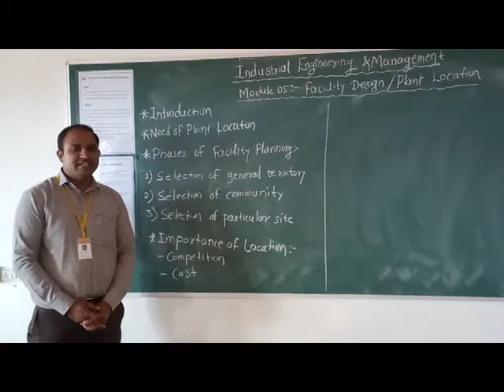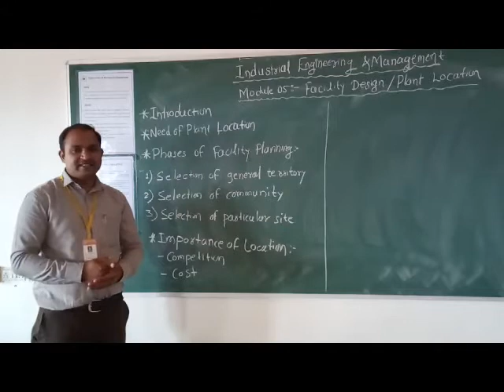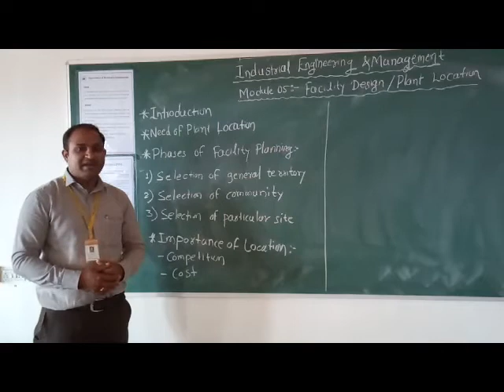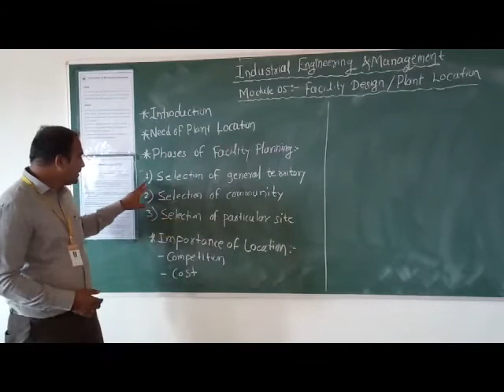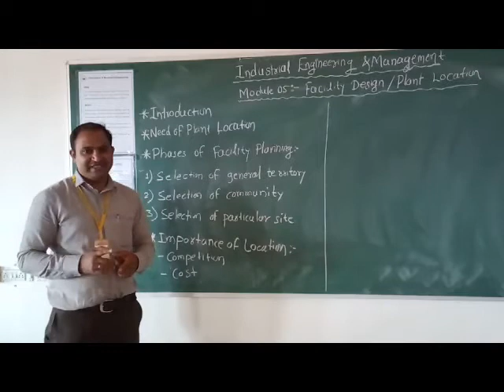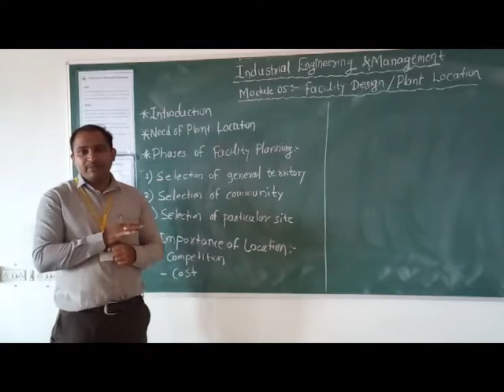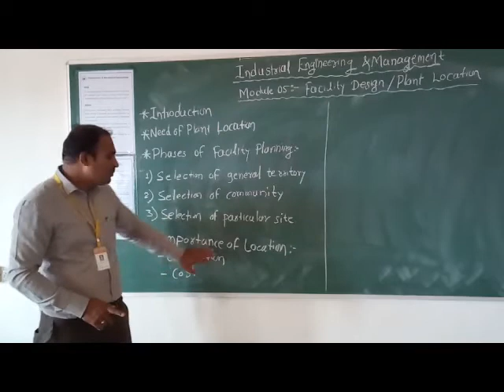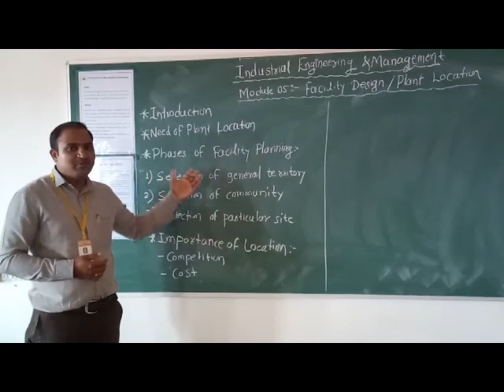24 Introduction and phases of facility design IEM Sem VIII Module 5